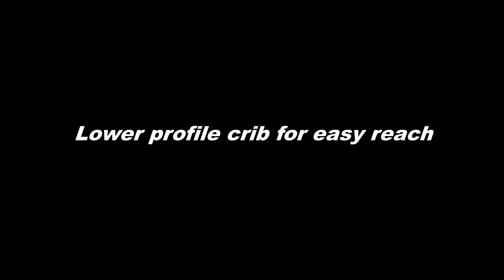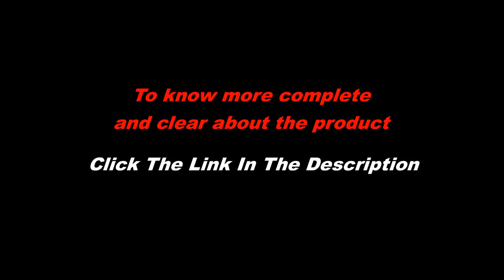DaVinci Kalani Mini Crib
The Kalani Mini Crib is elegance, durability and reliability. Mirroring the Kalani 4-in-1 Crib's timeless design, the Kalani Mini Crib features soft, subtle curves and the same lifetime functionality. Four mattress levels allow you to adjust the mattress height to your child's growth. Beyond the nursery years, the Kalani Mini Crib conveniently becomes a beautiful twin-size bed (conversion rails sold separately).